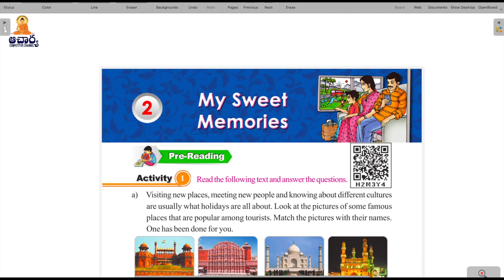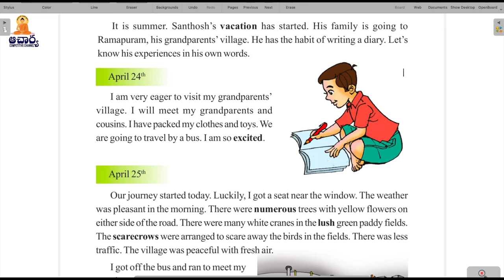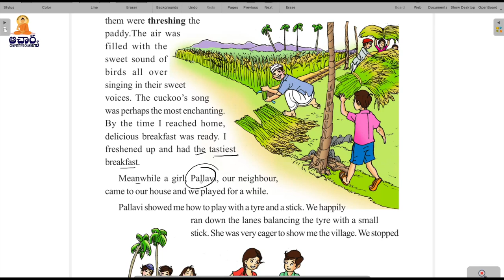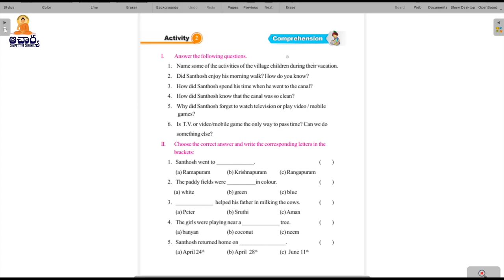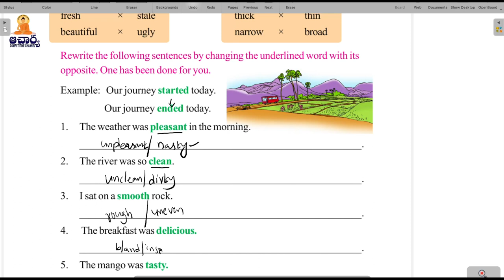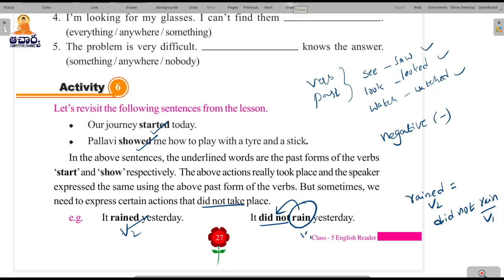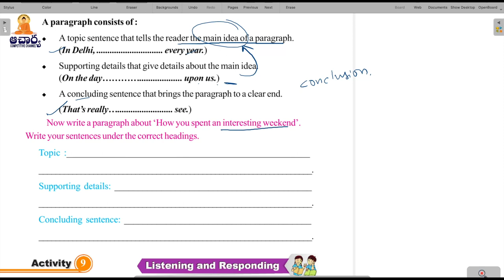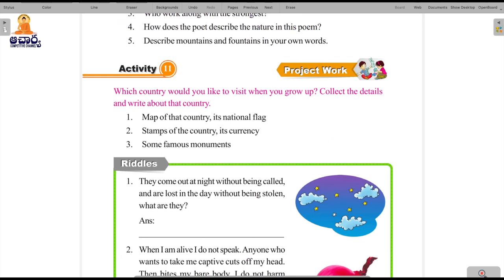AP DSC TET - SGT - SA ENGLISH - AP 5th Class textbook - Lesson - 2 My Sweet Memories Analysis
AP DSC TET - SGT - SA ENGLISH - AP 5th Class textbook -  Lesson  2  My Sweet Memories  - English  textbook grammar full analysis.

For details-
Follow us on: